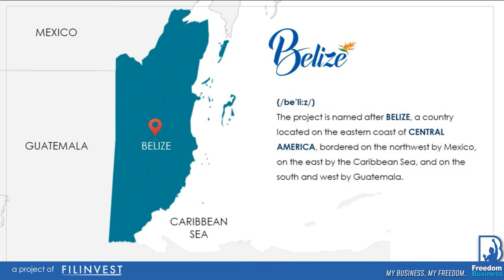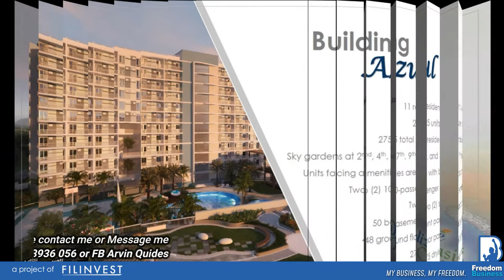BELIZE OASIS ALABANG by arvin